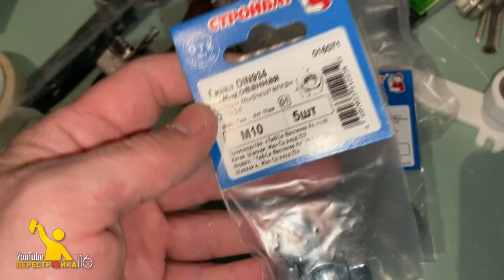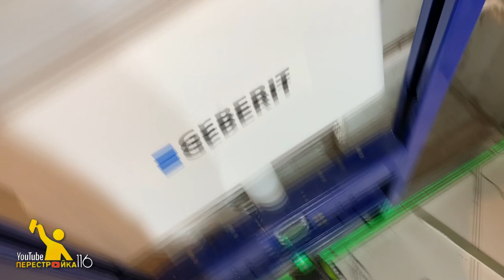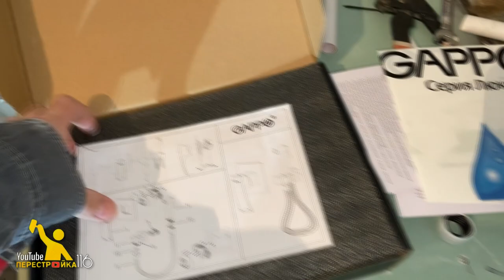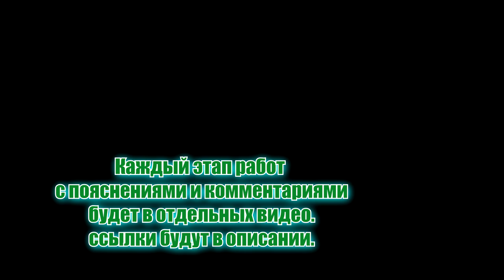Как установить инсталляцию? ВЕСЬ ПРОЦЕСС! How to install the installation? THE WHOLE PROCESS!